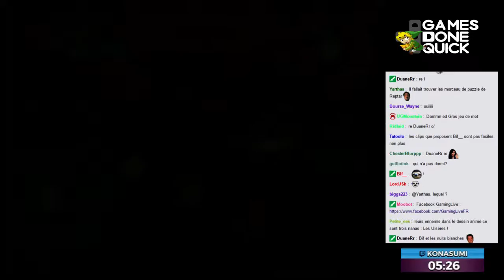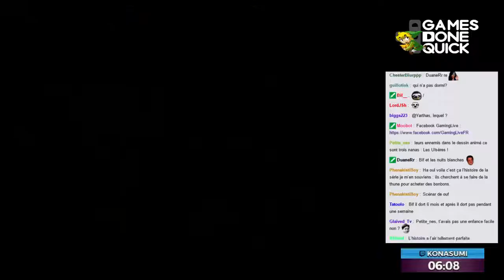SGDQ 2016 [FR] : Ed, Edd, 'n Eddy: The Mis-Edventures (Anenzoras/RaIshtar)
Restream Fr de l'sgdq 2016 marathon speedrun dont le but est de reverser un max d'argent auprès de médecin sans frontière .

Commentaire:
Anenzoras
RaIshtar
Runner :
Konasumi